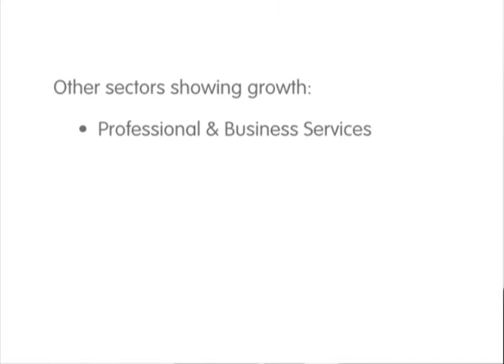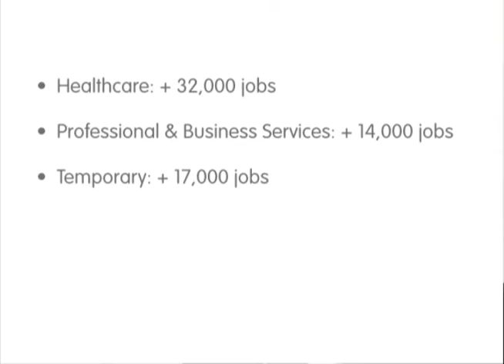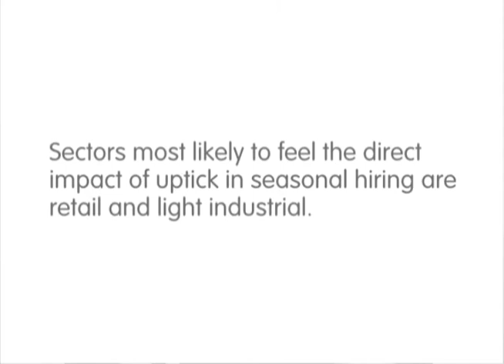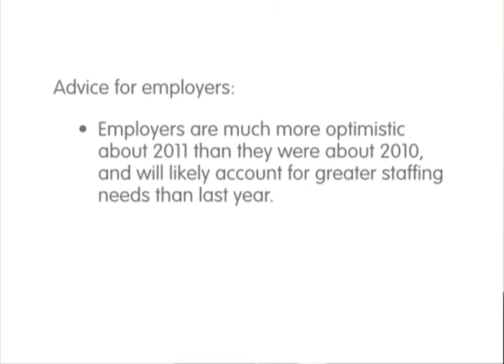Adecco Oct Rpt Final